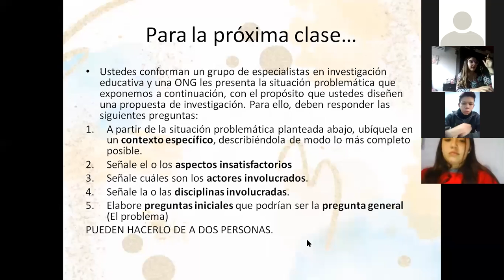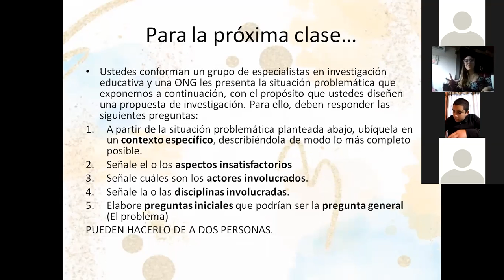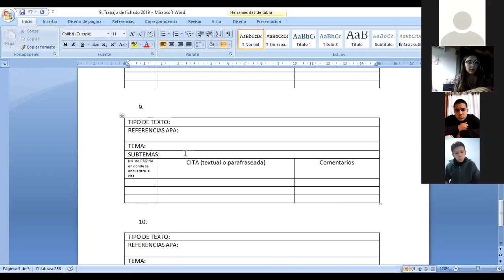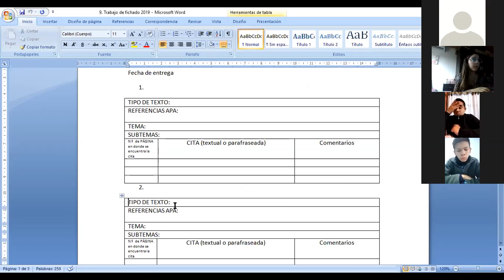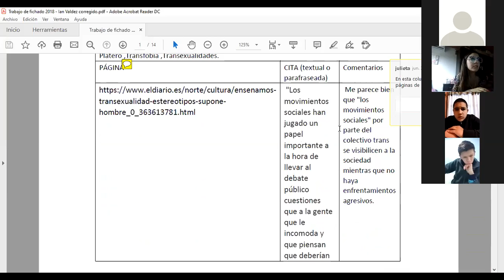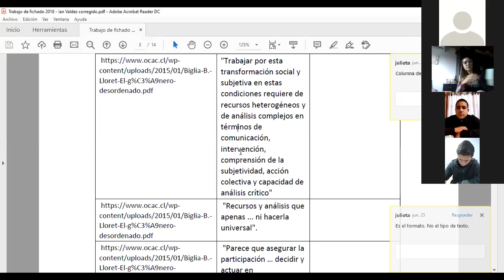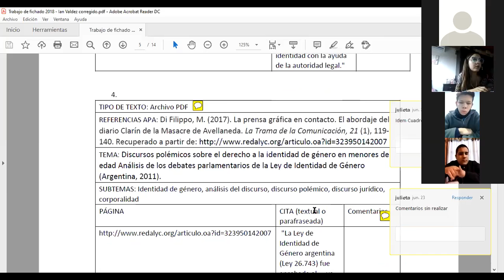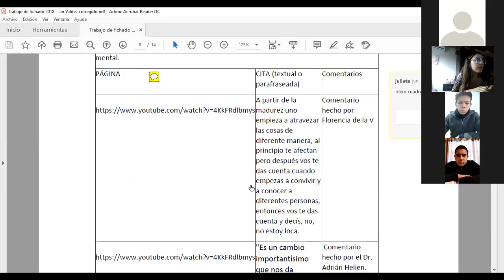PICS–Clase 19: Consignas para la elaboración de situación problemática y de los fichados.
Explicación de las consignas para la elaboración de la situación problemática y de los fichados. Videoconferencia en el marco del Plan de Continuidad Pedagógica 2020